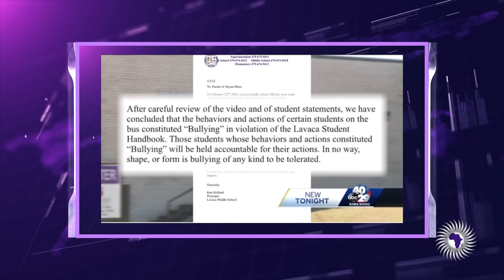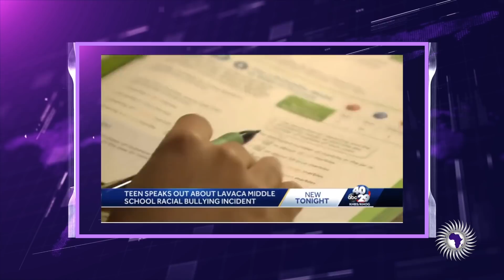WS Students Call Black Girl Rosa Parks & BLM While Getting On The Bus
Phillip Scott reports on a young Sista that got on the bus and was called names by WS students.